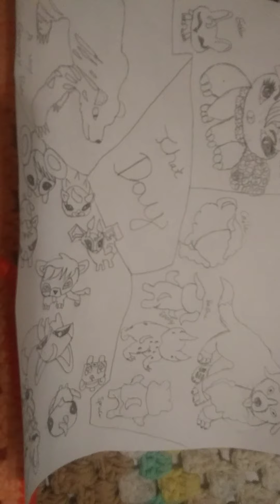That Day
I was gonna do a fun game video but it was ruined so I obviously needed to make a video to make up for it so thanks for watching and listening.